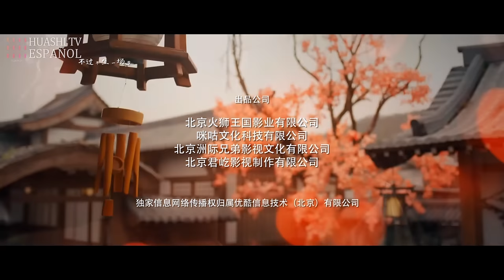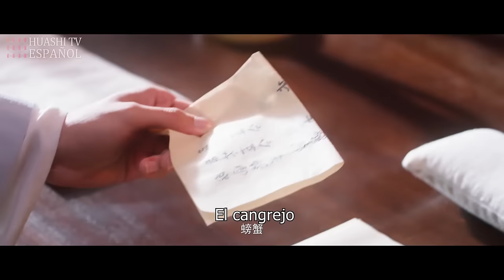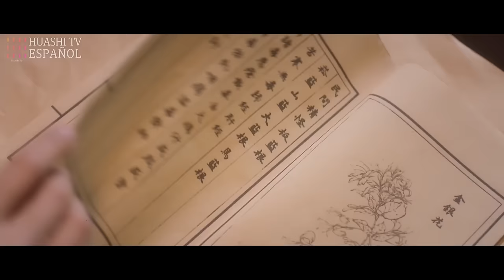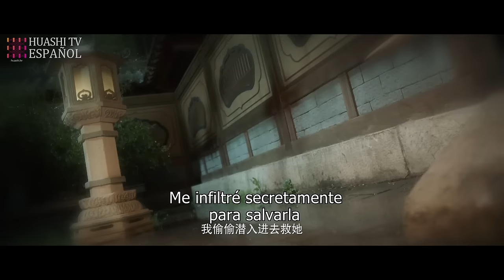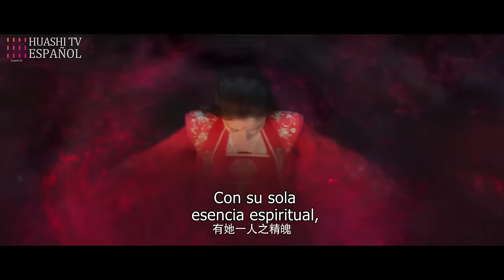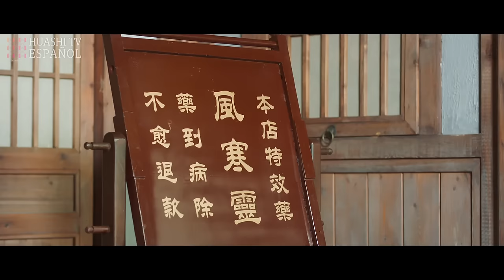[Peli] Sanador Divino EP1-12 | Hada de las hierbas x Emperador en apuros ♥~Aventura llena de besos~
Sinopsis:

La historia trata de Xiao Lan, un hada que ha estado viviendo en la fortaleza de hierbas durante mucho tiempo, accidentalmente salva Jiu, un oficial médico que puede romper los límites de la fortaleza, y que sabe que Jiu, además de ser el respetado "Nueve Médicos Divinos", también tiene una identidad oculta - Jiu Hei, el Comandante de las Divisiones de la Dinastía Qing Superior, que es responsable de la captura de los espíritus de hierbas y monstruos. Xiao Lan y Jiu accidentalmente se convierten en la misma muerte y la lesión del espíritu de la relación, esto comenzó un juego del gato y el ratón, y por lo tanto al descubierto las dos personas en la vida pasada y presente de las dos vidas.

Episodios: 24

Géneros: Romance, Médico, Fantasía, Acción

Subtítulos: Español [CC]